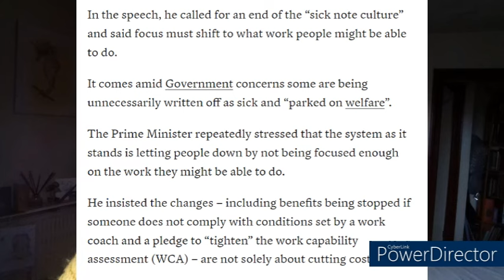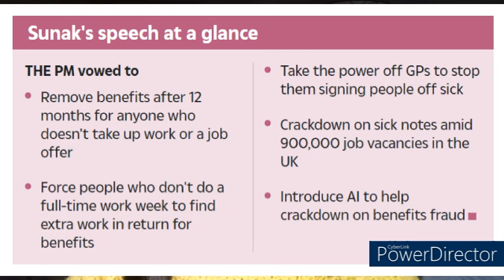Food Hauls, Anniversaries, Bad News And Staying Grounded